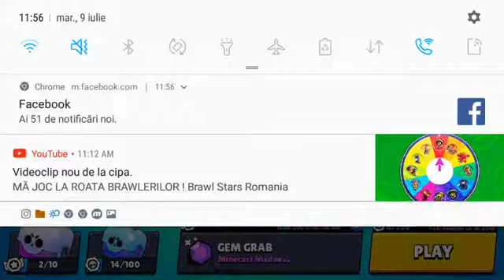Am facut 5000 de trofee și mia pica mare leon:)))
Cu ce editez:power director

Cu ce filmez:mobizen

Eu am fost robert si sper ca fa placut videoclip si sa nu uitati sa imi dati un folow pe insta pa:))